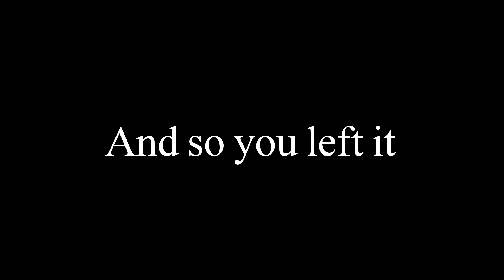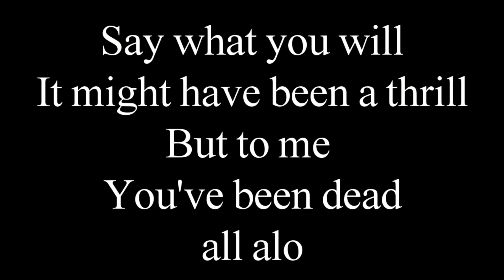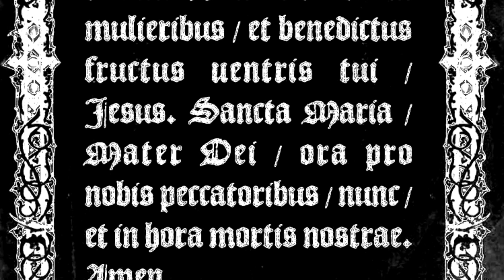In name only